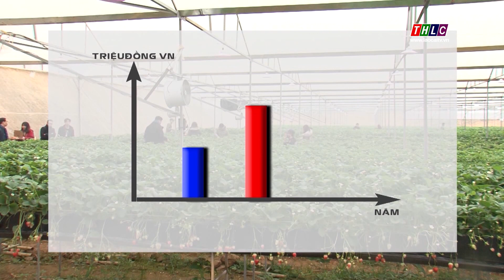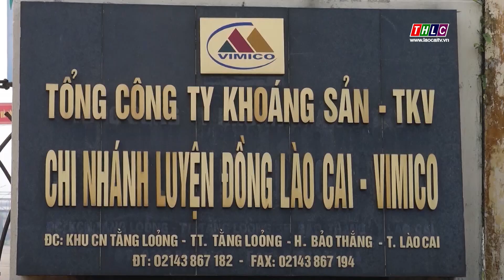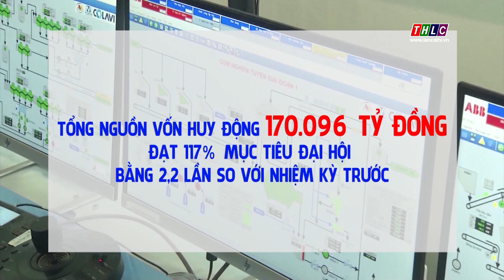Lào Cai - Điểm sáng kinh tế khu vực phía Bắc | THLC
Laocaitv.vn - Đại hội Đảng bộ tỉnh Lào Cai lần thứ XV, nhiệm kỳ 2015 – 2020 đã đề ra nhiều quyết sách trong phát triển kinh tế. Tăng trưởng luôn duy trì ở mức hai con số, chuyển dịch cơ cấu đúng hướng đã và đang đưa Lào Cai trở thành điểm sáng ở khu vực miền núi phía Bắc.
Đài Phát thanh - Truyền hình Lào Cai